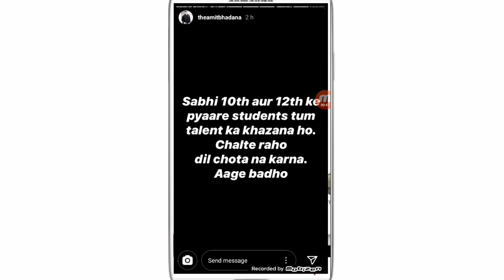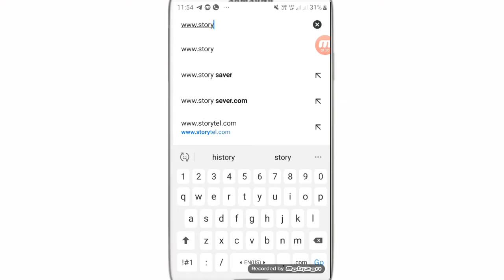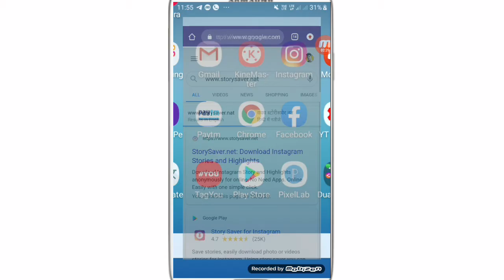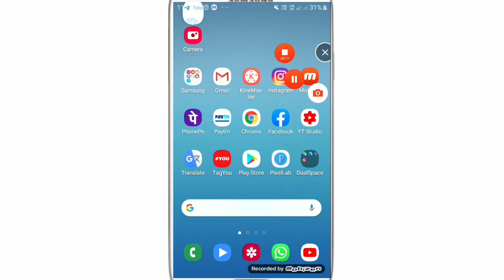how to save instagram music story | how to save instagram stories with music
WhatsApp channel how to save instagram music story | how to save instagram stories with music